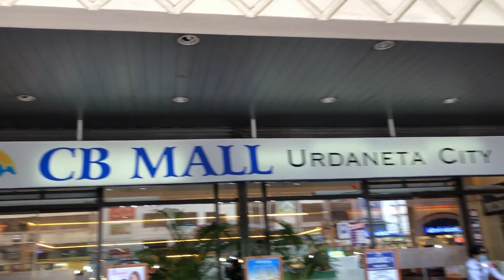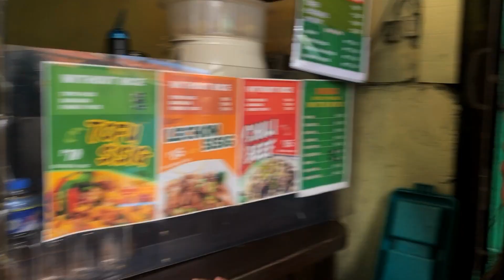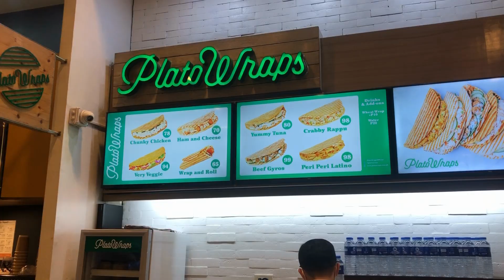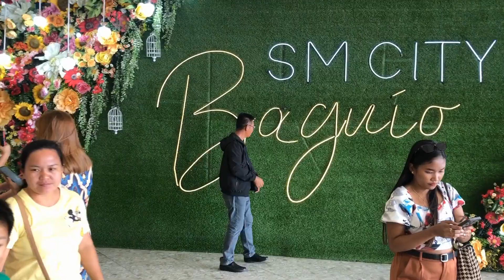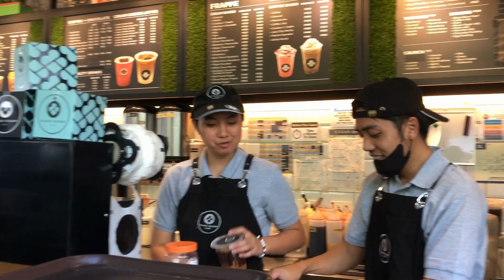Day 22 - 27, Baguio City, Urdaneta City Mall, village basketball, 30 days in the Philippines.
Baguio City Philippines, Urdaneta City Mall, village kids play basketball, last time to the local fair.  We travel to Baguio city with the family Papa, mama, sister Ruby, and nephew Ivan.